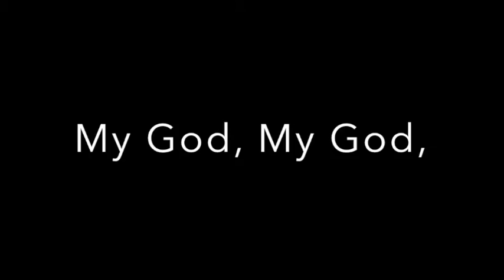12b Twelfth Station witness